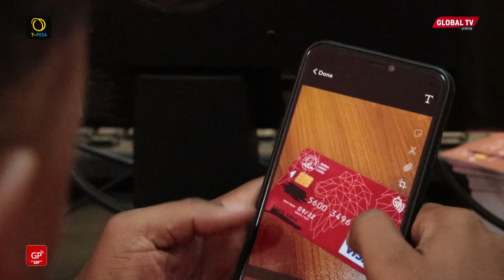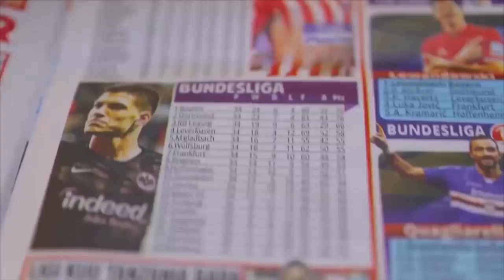MWANA FA, DIMPOZ Walivyoungana na Wachezaji SIMBA Kuchukua Kadi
Wasanii ambao ni mashabiki wa Simba Mwana FA pamoja na Ommy Dimpoz leo wameungana na wachezaji wa Simba kuchukua kadi za kutambulika rasmi kama mwanachama na shabiki wa Simba ili kuiletea maendeleo klabu hiyo.